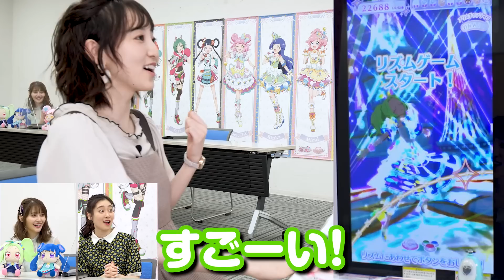【プリ☆チャン・プリパラ公式】マスコット＆ノンシュガーから最新情報をおしらせ♥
マスコット＆ノンシュガーから皆さんに
「キラッとプリ☆チャン」「プリパラ」の最新情報をお届けします♪
田中美海さん、大森日雅さん、山下七海さんによる
３人の仲良しトークをはじめ
筐体情報、グッズ情報など盛りだくさんな内容です！

さらにプリたまGOで使える特別な「ひみつコード」も
動画の中でプレゼント♪

最後まで一緒に盛り上がりましょう♪